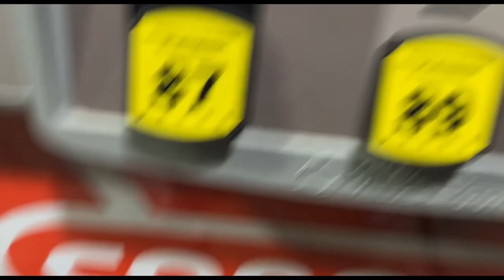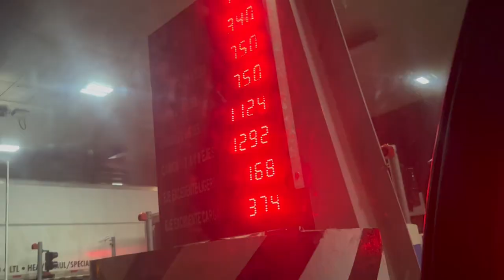Bean Land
i messed up a clip yall with the hotel.